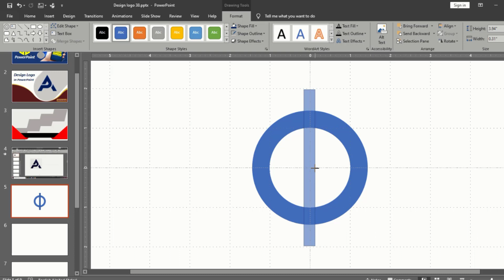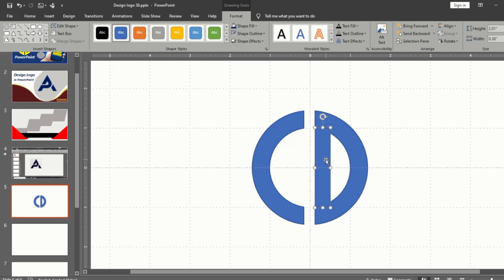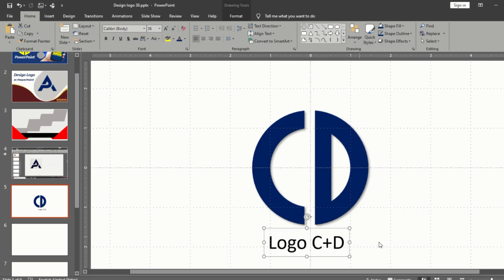Create logo C+D In PowerPoint 2022 | PowerPoint School Online _Ep40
In this tutorial, we're going to learn how to design a logo in PowerPoint 2022. We'll start by drawing a level diagram to help us understand the composition of our logo. Then, we'll use Photoshop to create the logo template, complete with fonts and graphics.

Learning how to design a logo in PowerPoint is a great way to improve your creativity and skillset. In this 1-part tutorial, we'll cover everything you need to know to create a beautiful logo using PowerPoint 2022. So don't miss out, and join us in this exciting process!